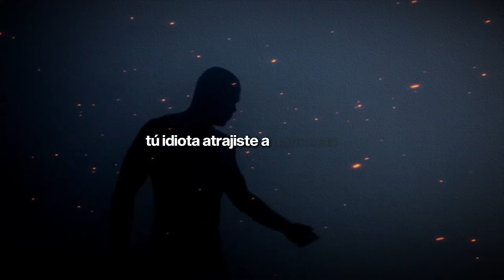¡Despierta y Triunfa! La Dura Verdad Sobre el Éxito y la Disciplina Personal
En este impactante video, Wes Watson comparte una apasionada charla motivacional sobre la importancia de la disciplina personal y la visión clara para alcanzar el éxito. Con una narrativa cruda y sincera, Wes Watson nos lleva a través de su propia experiencia, reflejando los años de lucha y perseverancia en su vida. Este video es una llamada de atención para todos aquellos que buscan transformar sus vidas y convertirse en las personas que siempre han deseado ser.

El Patio de los Sueños: Wes comienza recordando los años que pasó luchando y soñando en el patio, con la visión constante de volver al centro de la acción.
El Camino al Éxito: Describe la satisfacción de haber trabajado duro para lograr una vida de éxito, subrayando la importancia de tener una visión y apegarse a ella.
La Autodisciplina: Wes critica la falta de autodisciplina en muchos hombres, instándolos a escuchar y respetar sus propias decisiones y compromisos.
Ejemplos de Fracaso: Habla sobre las promesas rotas y la falta de cumplimiento personal que llevan al fracaso, usando ejemplos directos y personales.
El Valor de la Honestidad: Enfatiza la necesidad de la auto-honestidad y la disciplina como pilares para ganar respeto y éxito en la vida.
La Fórmula del Éxito en Bienes Raíces: Wes explica cómo empezar desde abajo en bienes raíces y construir un imperio a lo largo de los años, desmitificando las ideas erróneas sobre obtener ayuda externa.
La Importancia de la Autoestima: Subraya que el respeto personal y la disciplina atraen el respeto de los demás, incluyendo a la familia.
Motivación y Realidad: Wes reta a los espectadores a enfrentar la realidad, dejar de buscar aceptación y comenzar a construir una vida basada en respeto y valor personal.
Cambio Personal: Concluye con un poderoso mensaje sobre la capacidad de cambio y mejora personal, destacando historias de éxito de personas que tomaron la iniciativa para transformarse.

Este video no es solo una charla, es una herramienta para cambiar vidas. Wes nos desafía a mirarnos al espejo, ser honestos con nosotros mismos y tomar las riendas de nuestro destino. Si estás listo para dejar de lado las excusas y convertirte en la mejor versión de ti mismo, este video es para ti.

Wes Watson es un ex convicto que al salir de la cárcel demostró que tener el pasado manchado no significa no poder salir adelante. A día de hoy factura más de 3 millones de dólares al mes a través de su historia de superación.

WES WATSON te inspirará a tomar acción y dar el salto hacia una vida plena y exitosa. ¡No te pierdas esta oportunidad de cambio y crecimiento personal! ¡Únete a esta experiencia transformadora y descubre cómo encontrar el éxito a través del compromiso, la claridad y la persistencia! ¡No te lo pierdas!"🔥

Y recuerda que todas las semanas tendrás nuevos videos en el canal.